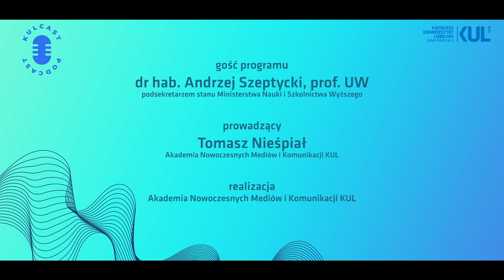KULcast z prof. Andrzejem Szeptyckim, wiceministrem nauki i szkolnictwa wyższego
O znaczeniu Katolickiego Uniwersytetu Lubelskiego w rozwoju nauki w Polsce, o roli Lublina jako ważnego ośrodka akademickiego w relacjach z Ukrainą, a także o widmie rosyjskiego ataku na Polskę rozmawiamy w pierwszym odcinku nowego programu KULcast. Naszym gościem jest dr hab. Andrzej Szeptycki, wiceminister nauki i szkolnictwa wyższego.